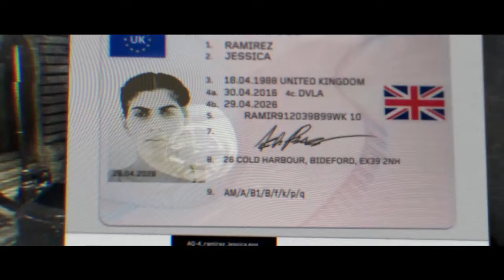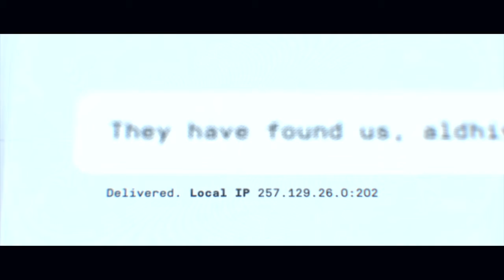CALL OF DUTY MODERN WARFARE CAMPAIGN PART 5 - CLEAN HOUSE - WALKTHROUGH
CALL OF DUTY MODERN WARFARE "WAR ZONE" THE GAMING DOME WILL PLAY SINGLE PLAYER CAMPAIGN. FOR A WALKTHROUGH AND HOW TO.    "PART 5 CLEAN HOUSE"